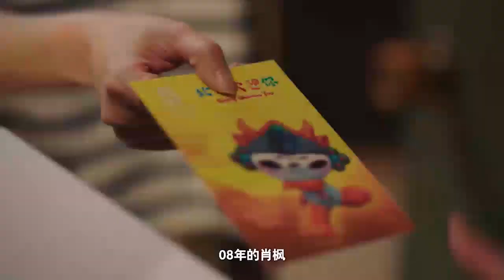7月20日不见不散《穿越火线 Cross Fire》鹿晗 吴磊 代露娃【机器猫TV】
关注[机器猫TV]更多电影电视剧等你来看~